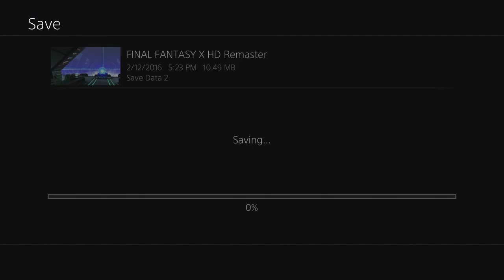Final Fantasy X - Entering the Omega Ruins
Decided I wanted to level in the Omega Ruins. Did a short video on it.